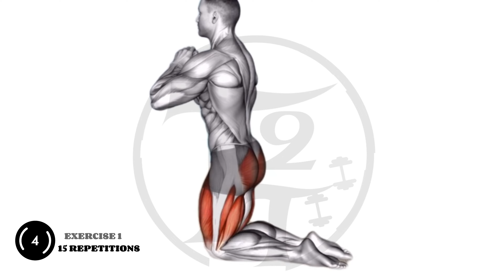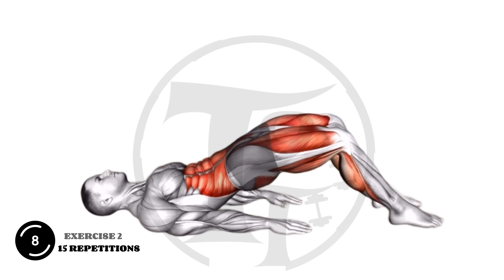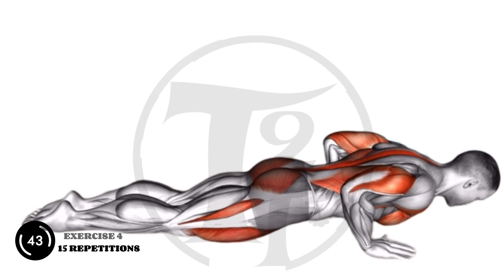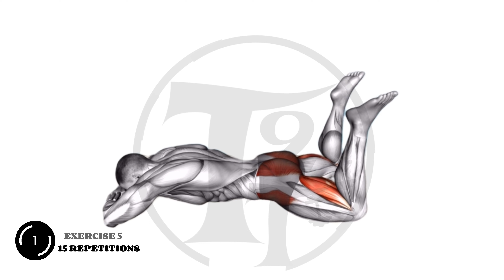5 Exercises To Increase P3NIS SIZE by 3 INCHES In 21 Days ➡👀➡ Pelvic Floor Exercises For Men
👉 Follow along 👉5 Exercises To Increase P3NIS SIZE by 3 INCHES In 21 Days ➡👀➡  Pelvic Floor Exercises For Men
Don’t forget to click the “bell” icon to get video updates

In this video, we're going to talk about how to increase penis size and provide you with some effective exercises to achieve your goals. We know that this is a sensitive and often taboo subject, but we're here to provide you with honest and informative content that will help you achieve the results you're looking for.

We'll cover a range of topics including pelvic floor exercises, kegel exercises, and other penis enlargement exercises that will help increase penile length and girth. We'll also discuss whether it's possible to increase the size of your penis and provide you with the answers you need.

We understand that you're here to see results, so we'll share exercises you can do for stronger erections and a more satisfying sexual experience. Our program is designed to help you increase your penis size by 3 inches in just 21 days. With just a little time and effort, you can start seeing results in less than a month.

We've dubbed our program "Time 2 Train" because we believe that training your body is the key to achieving your goals. We're confident that our program will provide you with the tools you need to increase the size of your penis and improve your overall sexual health.

✅ Recommended Plan
🟡  Duration: 4 minutes
💪  Exercises quantity: 5
🔶  Format: 1 exercise = 45 seconds work
🧘  Equipment: your body
⏳ Timecodes

00:00   EXERCISE 1
00:45   EXERCISE 2
01:30   EXERCISE 3
02:15   EXERCISE 4
03:00   EXERCISE 5

Before beginning this or any other fitness program, a physician or other healthcare professional should be consulted.
In particular, this is true if you (or members of your family) have a history of high blood pressure or heart disease, or if you have experienced chest pain during exercise or within the past month while not physically active, smoking, having high cholesterol, being obese, or having bone or joint problems that are aggravated by physical activity.
Consult your physician or healthcare provider before beginning this fitness program.